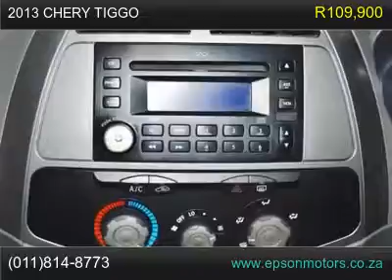2013 chery tiggo